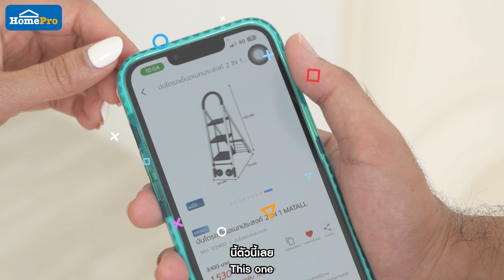MATALL บันไดรถเข็นอเนกประสงค์ 2 IN 1 (SKU : 1231450) 🎉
เพิ่มความสะดวกในการซ่อมแซมหรือทำงานในที่สูง ด้วยบันไดรถเข็นอเนกประสงค์ 2 IN 1 จาก MATALL ที่สามารถปรับการใช้งานได้ 2 รูปแบบ ทั้งบันไดและรถเข็น ให้คุณใช้งานได้อย่างมั่นใจด้วยวัสดุที่ผลิตจากอะลูมิเนียมคุณภาพดี เนื้อหนาแน่น และทนทานต่อการกัดกร่อนได้เป็นอย่างดี ขั้นบันไดมีขนาดกว้าง เพื่อให้คุณเหยียบใช้งานได้เต็มเท้า เพื่อการยืนที่มั่นคง และรองรับน้ำหนักได้อย่างดีเยี่ยม ทั้งยังมีขนาดกะทัดรัดจึงสามารถเคลื่อนย้ายหรือจัดเก็บได้สะดวกและรวดเร็วมากยิ่งขึ้นกว่าเดิม  💕

✨ บันไดรถเข็นอเนกประสงค์ ปรับได้ 2 รูปแบบตามการใช้งาน
✨ ผลิตจากอะลูมิเนียมคุณภาพดี มีความแข็งแรง มั่นคง และทนทานต่อการกัดกร่อนได้ดี
✨ สามารถปรับให้เป็นรถเข็นได้ง่าย เพื่อรองรับการใช้งานได้อย่างครอบคลุม
✨ โครงสร้างขนาดใหญ่ ขั้นบันไดกว้าง เหยียบได้เต็มเท้า และยืนใช้งานได้อย่างมั่นใจ
✨ มีขนาดกะทัดรัด สะดวกต่อการเคลื่อนย้าย พกพา หรือจัดเก็บได้อย่างง่ายดาย
✨ บันไดสามารถรองรับน้ำหนักได้ถึง 120 กก. และเมื่อปรับเป็นรถเข็นรองรับน้ำหนักได้สูงสุด 60 กก.

ช้อปออนไลน์
💙 1231450 MATALL บันไดรถเข็นอเนกประสงค์ 2 IN 1

👨🏻‍🔧 HomePro Call Center : 1284